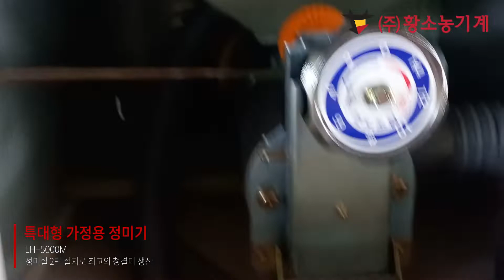[황소농기계]특대형 가정용정미기 / 정미기 / 도정기 / LH-5000M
특대형 가정용정미기 / 정미기 / 도정기 / LH-5000M / 납품영상